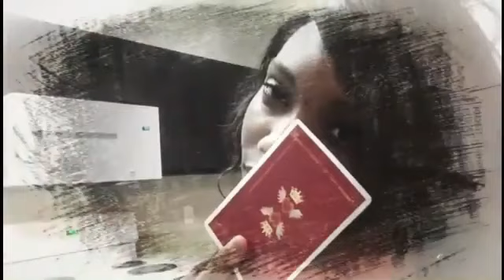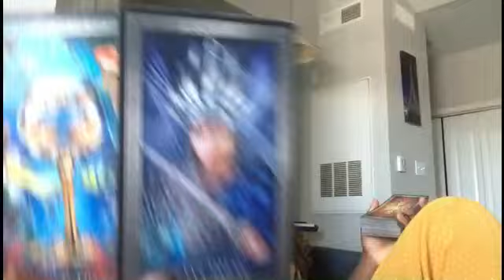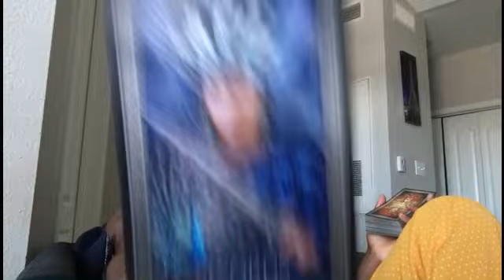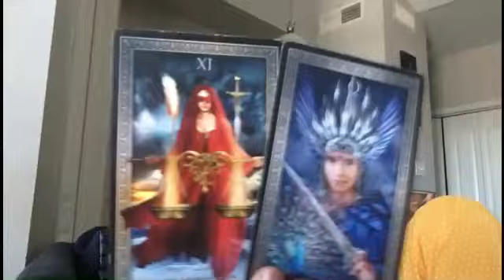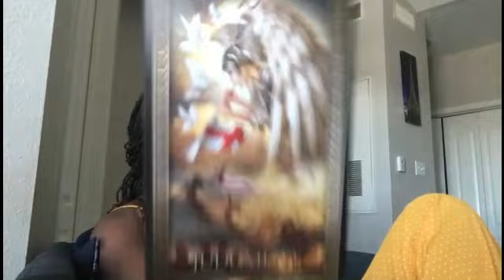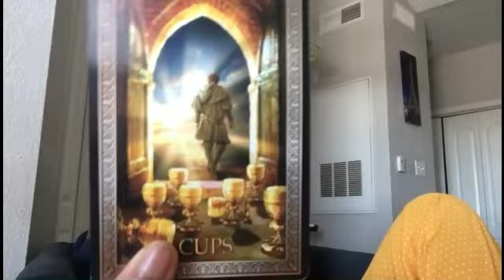SAGITTAIRE: "DEFENDRE SES INTERETS DANS CETTE RELATION" 8-14 FEVRIER 2020